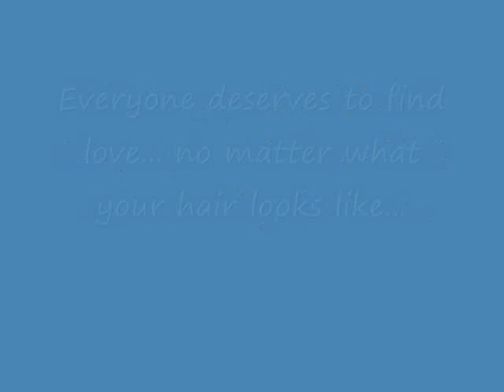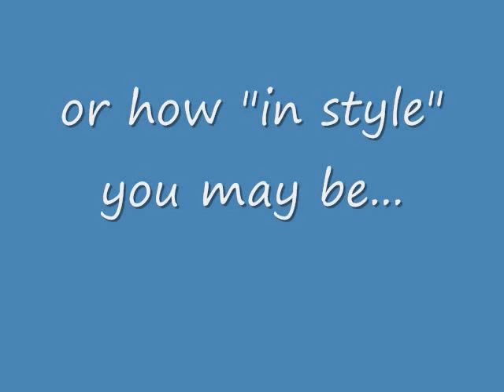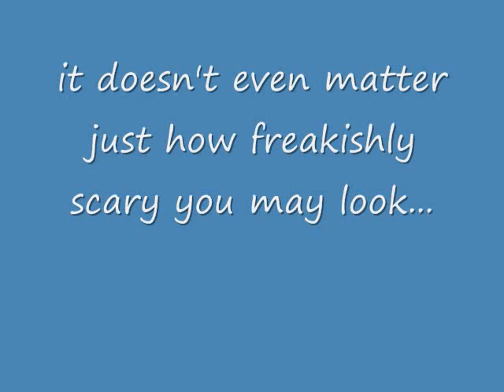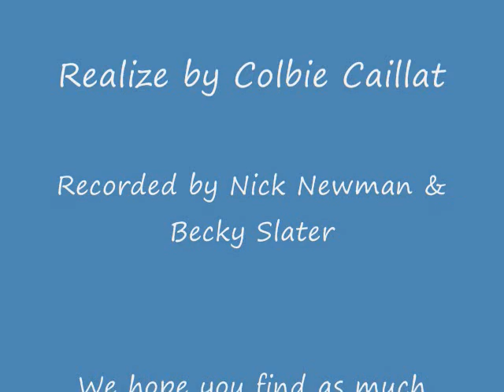Realize - Colby Callait, performed by Nick Newman& Becky Slater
we decided to post another random recording. We hope that you enjoy this one more than the last. Thanks for all the views!

Nick and Becky